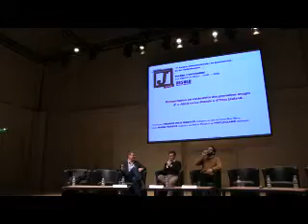[ASSISES 2013] Entrevue avec Yves Jeuland